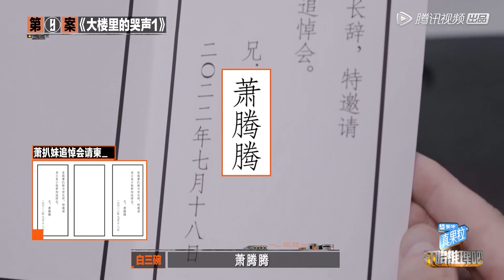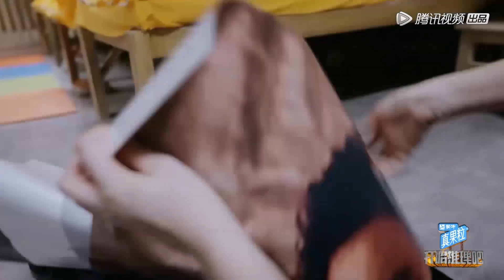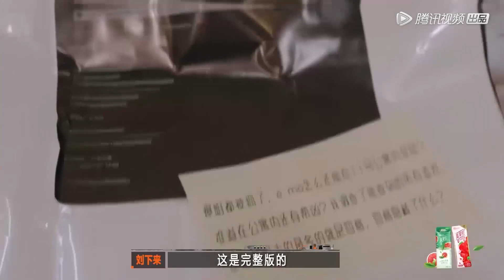推理团信任全线崩塌→白宇刘宇宁相互质疑，周可可死死盯着外甥，气氛好紧张 |《开始推理吧 The Truth》